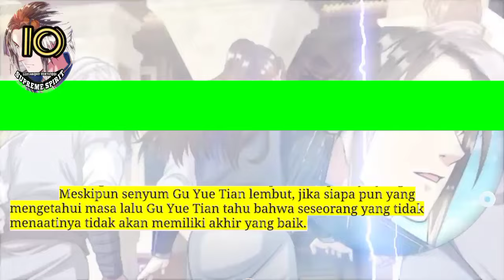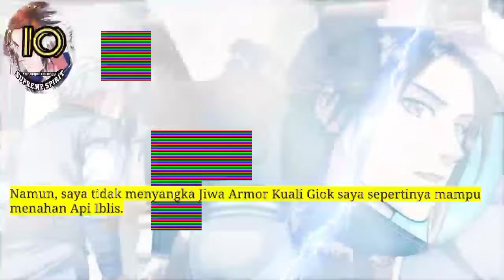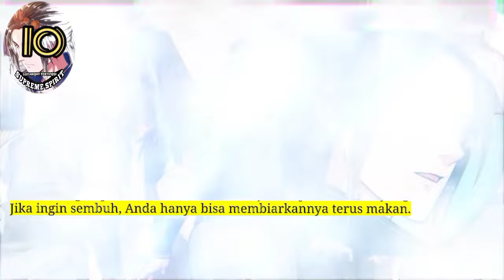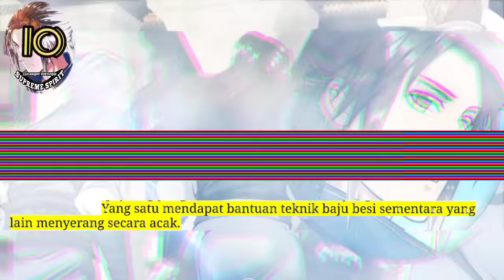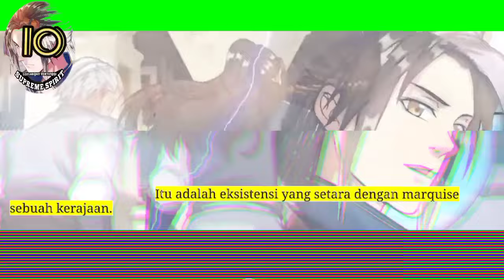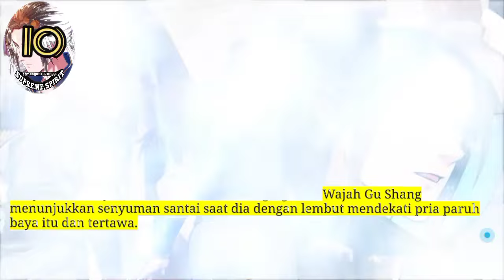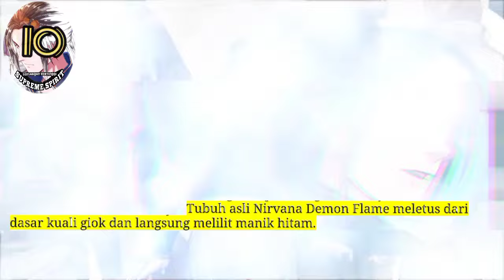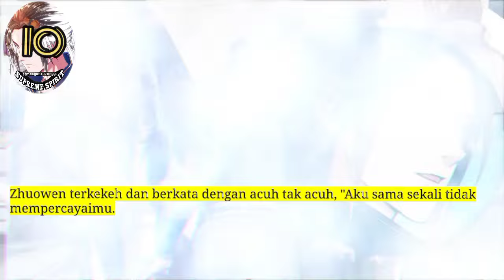Peleburan Semangat Tertinggi season 10